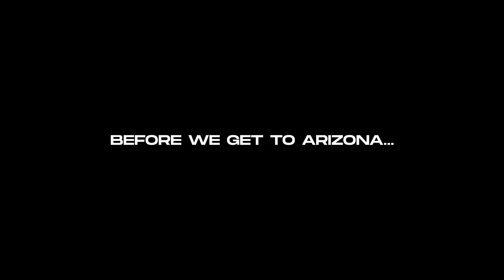MY GF SURPRISED ME FOR MY BDAY!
Natalie surprised me with a trip and I had no clue before we got to our gate at the airport! And we run in to the NELK boys!!

Everyone's Instagrams:
Alex Harp: @alex.harp
Natalie King: @inatalieking

Nelk boys, phoenix, arizona, girlfriend surprise, bday trip, alex harp, natalie king, myprotein